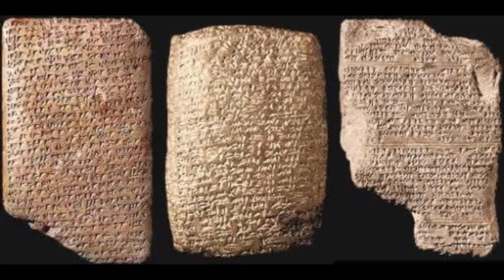Letters from the Great Kings (The Armarna Letters)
The Armarna Letters are a collection of diplomatic messages sent between the great rulers of the ancient Middle East, from 1350 to 1330 BC.

The letters from the great kings makes up the first half of the letters found at Tel Armarna. They feature the kings of most Middle Eastern kingdoms and shed light on the diplomatic status each had with Egypt, from the glowing praise of Babylonian and Mittani kings to the icy reserve of the kings of Hatti and Assyria.